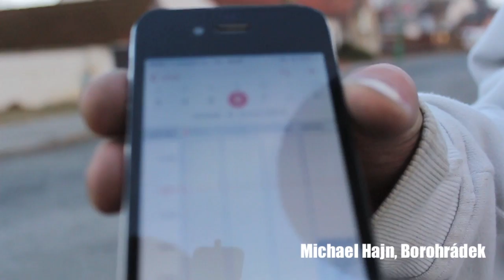Bartha nebo Hajn?